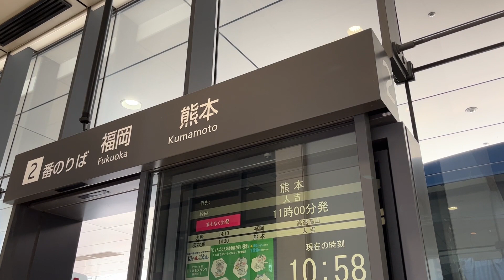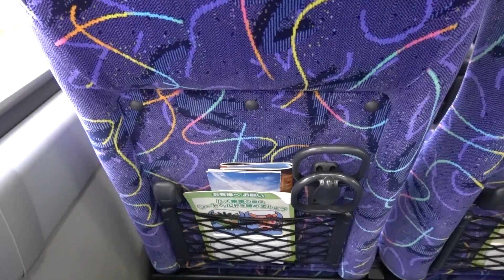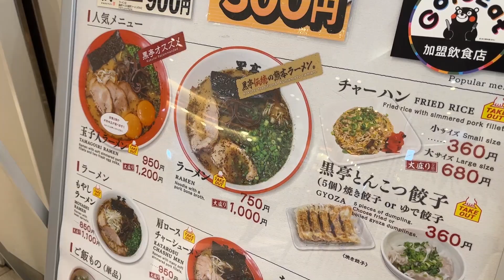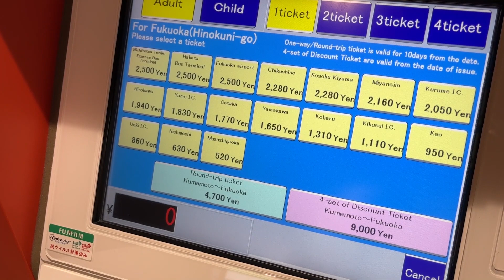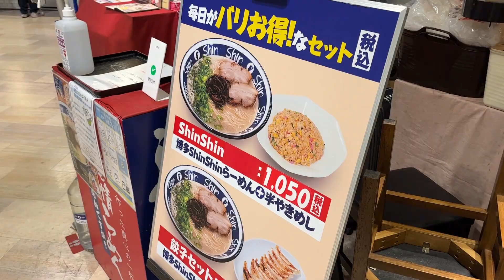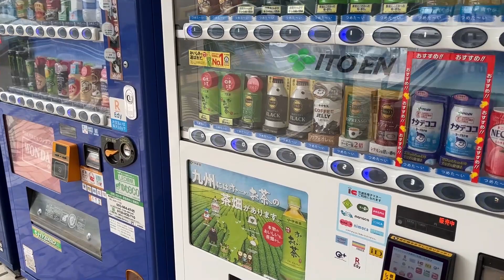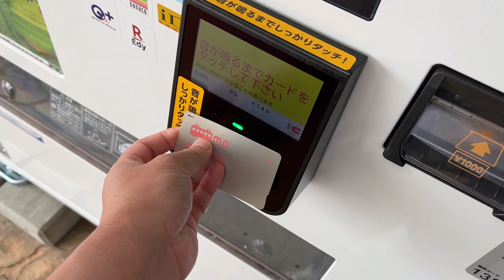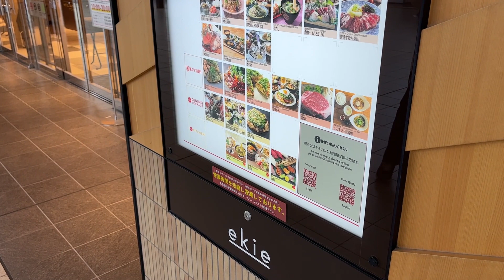4 Days Ultimate Bus Travel Across Japan | Kagoshima to Hokkaido Ep1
I traveled across Japan by highway bus, from Kagoshima to Sapporo. Hokkaido. It was really tough.

Do you prefer traveling by Shinkansen?

Do you prefer traveling by overnight ferry?

Otaru and Niigata Food Tour video are coming soon